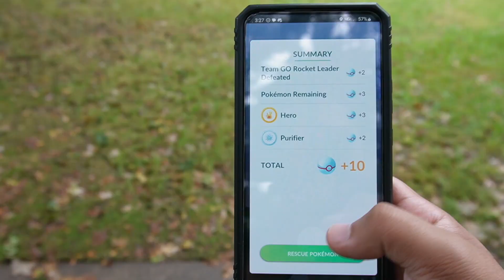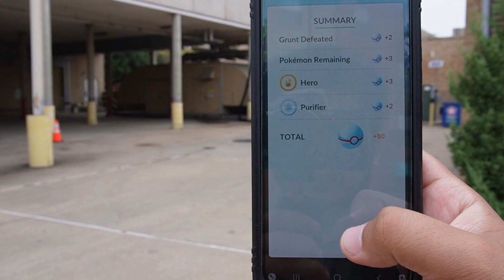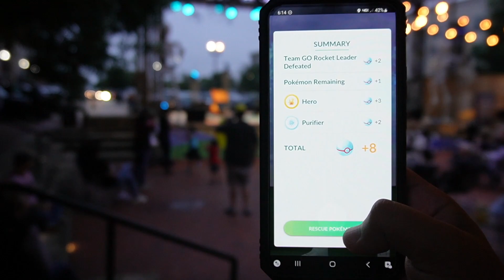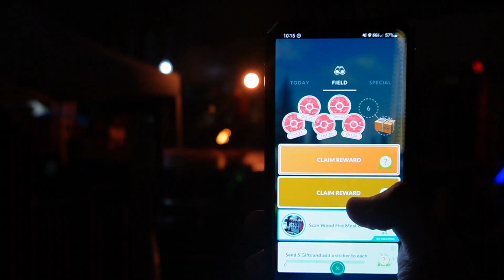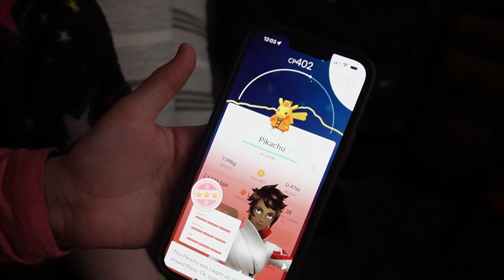NEW LUCKY BUDDY! SHADOW LUGIA & MORE! - HALLOWEEN PART 2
A LOT of content stacked into one video! This event has been absolutely incredible and i didn't want to spoil all the surprises so you're gonna have to watch to found out! :)
How is your Halloween event going?

- Instagram! @Boloscar

- Twitter(X)! @Boloscar_

- Twitch! "Boloscar"